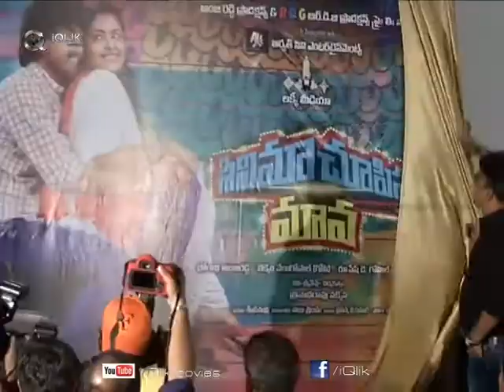Cinema Choopistha Mava First Look launch || Avika Gor, Raj Tarun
Cinema Choopistha Mava First Look launch
Avika Gor, Raj Tarun